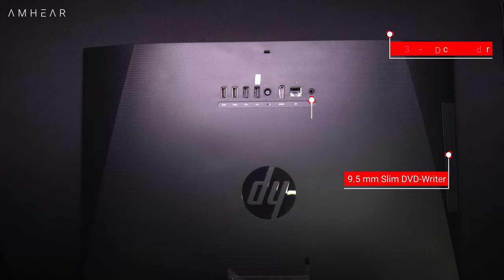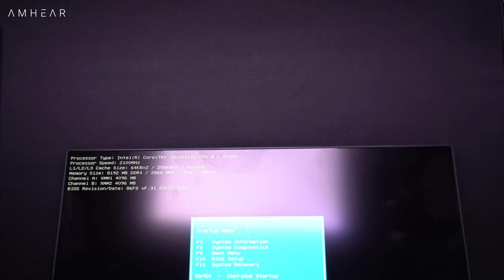HP 200 Pro G4 AIO 1A233PA | Upgrade Options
🎵 Track Info:

Title: Haze by Mehul Choudhary